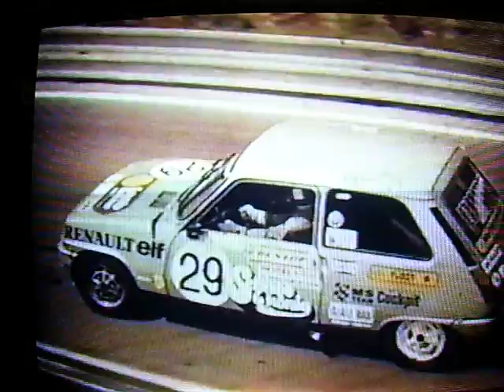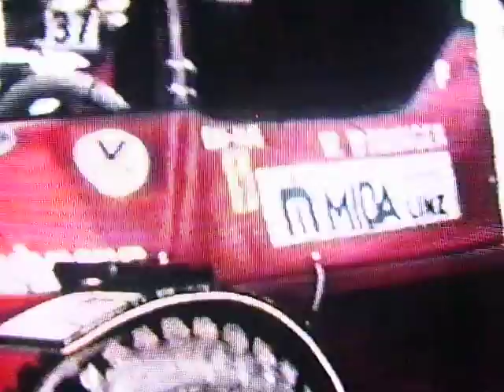VHS archiv_Motoristické Brno 80-tých let.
Video z komentovaných diapozitivů, které jsem nafotil jako fanda motorismu začátkem 80-tých let v Brně na starém Masarykově okruhu při závodech automobilů, kde jsem sloužíval jako dobrovolný požárník
 z Husovic i potom jako profík z Požárního útvaru na Lidické, pak jsou tam fotky z autokrosu v Líšni pod Velkou Klajdovkou a nakonec pár fotek z Velké ceny motocyklů z ostré zatáčky v Kohoutovicích, kde jsme taky dost často zasahovali u havárií..